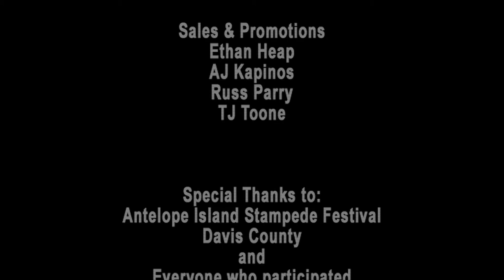Episode 9 - Hot Air Balloons at the Antelope Island Stampede Festival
Join Live It Up Ogden at the annual Antelope Island Stampede Festival for their hot air balloon launch in Davis County. We talk with some amazing hot air balloon pilots as we learn the basics of inflating and launching a hot air balloon. Most of all, we get the inside scoop on what makes hot air ballooning such an addictive rush.